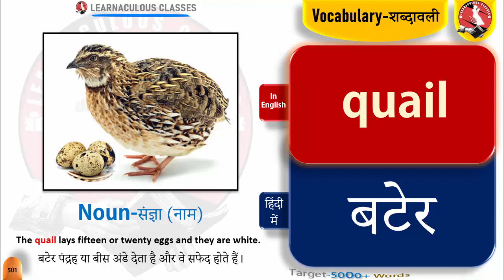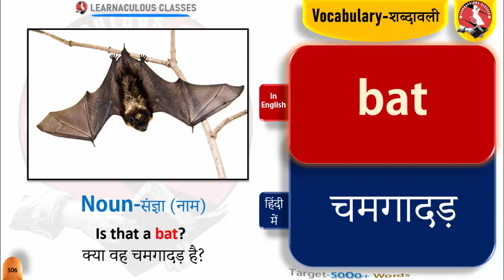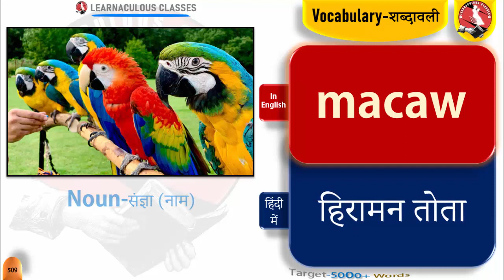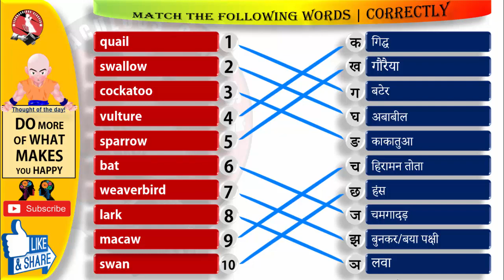Vocabulary (शब्दावली) Daily-Dose Series: 51 | English Words with Hindi Meaning & Its Pronunciation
Series: 51 •Vocabulary words •शब्दावली

00:00:00 | Introduction
00:00:02 | Vocabulary words
00:02:27 | Exercise

1. Quail
2. Swallow
3. Cockatoo
4. Vulture
5. Sparrow
6. Bat
7. Weaverbird
8. Lark
9. Macaw
10. Swan

A vocabulary is a set of familiar words within a person's language. A vocabulary, usually developed with age, serves as a useful and fundamental tool for communication and acquiring knowledge. Acquiring an extensive vocabulary is one of the largest challenges in learning a second language.

•Degree of knowledge
Within the receptive–productive distinction lies a range of abilities that are often referred to as degree of knowledge. This simply indicates that a word gradually enters a person's vocabulary over a period of time as more aspects of word knowledge are learnt. Roughly, these stages could be described as:
[1] Never encountered the word.
[2] Heard the word, but cannot define it.
[3] Recognizes the word due to context or tone of voice.
[4] Able to use the word and understand the general and/or intended meaning, but cannot clearly explain it.
[5] Fluent with the word – its use and definition.

•Depth of knowledge
The differing degrees of word knowledge imply a greater depth of knowledge, but the process is more complex than that. There are many facets to knowing a word, some of which are not hierarchical so their acquisition does not necessarily follow a linear progression suggested by degree of knowledge. Several frameworks of word knowledge have been proposed to better operationalise this concept. One such framework includes nine facets:
1. orthography – written form
2. phonology – spoken form
3. reference – meaning
4. semantics – concept and reference
5. register – appropriacy of use or register
6. collocation – lexical neighbours
7. word associations
8. syntax – grammatical function
9. morphology – word parts

•Types of vocabulary
Reading vocabulary:
A person's reading vocabulary is all the words recognized when reading. This class of vocabulary is generally the most ample, as new words are more commonly encountered when reading than when listening.

Listening vocabulary:
A person's listening vocabulary comprises the words recognized when listening to speech. Cues such as the speaker's tone and gestures, the topic of discussion, and the conversation's social context may convey the meaning of an unfamiliar word.

Speaking vocabulary:
A person's speaking vocabulary comprises the words used in speech and is generally a subset of the listening vocabulary. Due to the spontaneous nature of speech, words are often misused slightly and unintentionally, but facial expressions and tone of voice can compensate for this misuse.

Writing vocabulary:
The written word appears in registers as different as formal essays and social media feeds. While many written words rarely appear in speech, a person's written vocabulary is generally limited by preference and context: a writer may prefer one synonym over another, and they will be unlikely to use technical vocabulary relating to a subject in which they have no interest or knowledge.

Final vocabulary:
All human beings carry about a set of words which they employ to justify their actions, their beliefs, and their lives. These are the words in which we formulate praise of our friends and contempt for our enemies, our long-term projects, our deepest self-doubts and our highest hopes… I shall call these words a person's “final vocabulary”. Those words are as far as he can go with language; beyond them is only helpless passivity or a resort to force.

•Focal vocabulary
Focal vocabulary is a specialized set of terms and distinctions that is particularly important to a certain group: those with a particular focus of experience or activity. A lexicon, or vocabulary, is a language's dictionary: its set of names for things, events, and ideas. Some linguists believe that lexicon influences people's perception of things, the Sapir–Whorf hypothesis.

•Vocabulary growth
During its infancy, a child instinctively builds a vocabulary. Infants imitate words that they hear and then associate those words with objects and actions. This is the listening vocabulary. The speaking vocabulary follows, as a child's thoughts become more reliant on his/her ability to self-express without relying on gestures or babbling. Once the reading and writing vocabularies start to develop, through questions and education, the child starts to discover the anomalies and irregularities of language.

In first grade, a child who can read learns about twice as many words as one who cannot. Generally, this gap does not narrow later. This results in a wide range of vocabulary by age five or six, when an English-speaking child will have learned about 1500 words Between the ages of 20 and 60, people learn about 6,000 more lemmas, or one every other day.